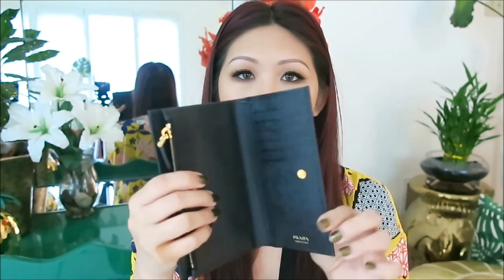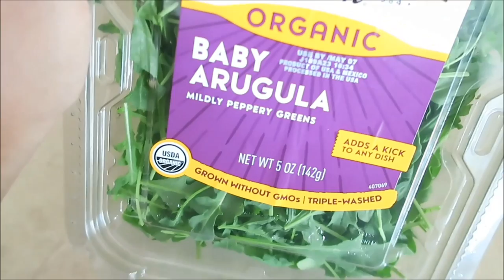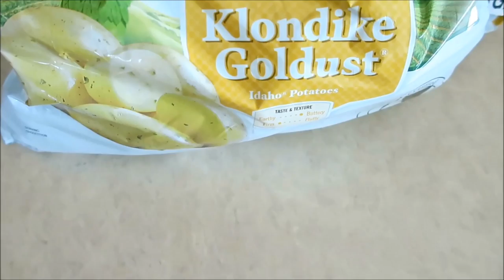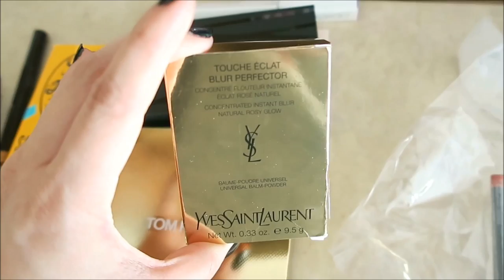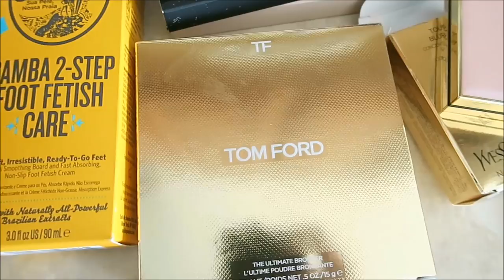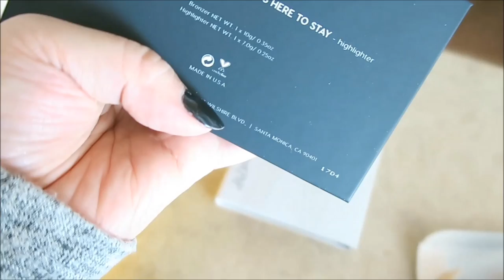VLOG 66 :: Mini GRWM, Kimono, NEW Prada Wallet, Cooking Stuff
Prada Saffiano Leather Continental Wallet (new one)